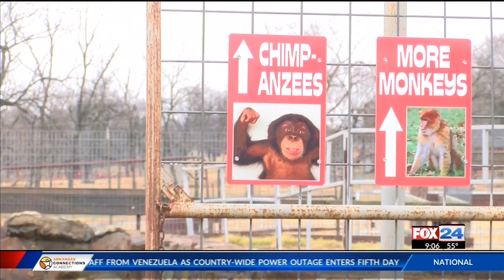Gentry Wildlife Safari to Reopen after USDA Complaints (Fox 24)